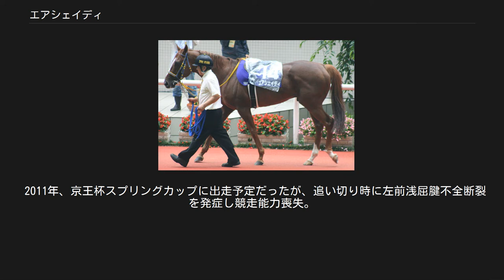エアシェイディ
エアシェイディ (Air Shady) とは、日本の元競走馬である。
馬名の由来は冠名の「エア」とアメリカ合衆国のヒップホップMCであるエミネムの愛称の「スリム・シェイディ（Slim Shady）」の「シェイディ」から（ちなみにエアエミネムという名の馬もいる）。
 妹にエアメサイア、叔父にはエアシャカールがいる。
 2003年11月1日、デビュー戦となった東京競馬場での2歳新馬戦（芝1600m）ではオリビエ・ペリエが騎乗し2番人気に支持され2着だった。
2戦目の2歳未勝利戦で初勝利を挙げ、次走のホープフルステークスも勝利し2連勝で2歳を終えた。
 2004年、クラシックを前に骨折し春のシーズンを棒に振ることになった。
復帰戦となった第58回セントライト記念は後藤浩輝が騎乗し4番人気に支持されるも、6着に終わった。
その後テレビ静岡賞（1600万下）を勝利し第49回京阪杯では3番人気で3着となった。
 2005年、第46回アメリカジョッキークラブカップで2着となり、第79回中山記念では1番人気に支持されるも重賞制覇とはならなかった。
次走はエイプリルステークスに出走予定だったが調教中に骨折しそのまま療養することとなった。
 2006年、復帰戦となった白富士ステークスでは馬体重＋14kgで4番人気だったがレースに勝利した。
中京記念では1番人気に支持されるも3着となるが福島テレビオープンでは1番人気に応え勝利した。
その後重賞を3走し2着2回と勝ちきれなかったが、キャピタルステークスでは1番人気に応え勝利した。
 2007年、年明け2戦重賞に挑戦も連続2着と勝ち切れなかった。
続く第38回読売マイラーズカップでも1番人気に支持されるも、2着どころか関西への遠征で調子を崩したこともあり11着と惨敗の結果に終わった。
さらに、続く安田記念では、今まで連を外したことのなかった得意の東京コースで初めて2着を下回ったどころか、16着と大敗した。
秋の初戦は富士ステークスに出走。
最後方からの追い込み届かず4着に敗れた。
秋の2戦目はキャピタルステークスに出走、連覇を目指したが、惜しくも2着に終わる。
 2008年は、中山金杯に出走。
直線でアドマイヤフジを捕らえきれず2着。
その後のアメリカジョッキークラブカップでは直線で鋭く伸びて勝利し、挑戦15回目にして初の重賞制覇となった。
続く中山記念では、直線で前を捉えきれず、3着だった。
続く安田記念では4着、春最終戦の宝塚記念では7着に終わった。
 秋初戦のオールカマーでは5着。
そして迎えた大一番、天皇賞（秋）では5着だった。
次の有馬記念では10番人気と低評価だったが、3着にはいった。
なおこのレースでは勝ち馬であるダイワスカーレットは1番人気であったが、2着には最低人気のアドマイヤモナークが入り、3連単98万馬券と前年のレースに続いて波乱が起こった。
 2009年の初戦は連覇がかかったアメリカジョッキークラブカップから始動したが、ネヴァブションの2着に敗れた。
続く中山記念では5着だった。
その後、半年の休養を挟んで8月30日の新潟記念に出走。
後方から追い込んでくるも4着だった。
その後、天皇賞（秋）ではいいところなく8着に敗れた。
続くジャパンカップでは後方から脚を伸ばすもののウオッカの5着に敗れた。
続いて第54回有馬記念に11番人気で出走。
出遅れたこのレースの勝ち馬ドリームジャーニーに変わってすぐさま最後方に控え、直線では驚異の末脚を見せ2年連続で3着に入った。
 2010年、9歳になっても現役続行。
初戦の日経賞では後方追走から直線で外から追い込んでマイネルキッツの2着に入った。
しかし本番の天皇賞（春）では2周目4コーナーで不利を受けたこともあり終始後方のまま17着と大敗した。
5月7日に右第1指骨剥離骨折が判明したと発表、休養に入った。
 2011年、京王杯スプリングカップに出走予定だったが、追い切り時に左前浅屈腱不全断裂を発症し競走能力喪失。
引退に追い込まれた。
 2012年から韓国で種牡馬入りする。